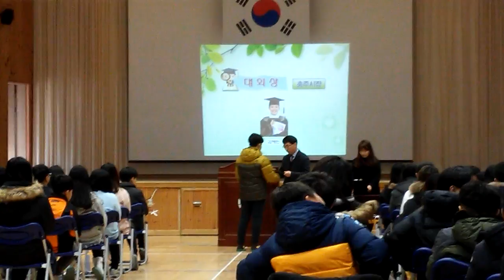Выпускной сынули...окончание начальной школы (6 класс)